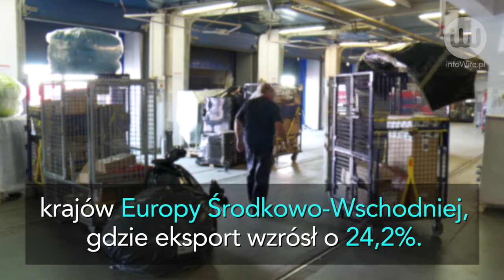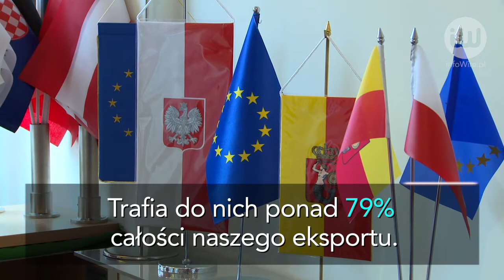Dynamiczny wzrost polskiego eksportu. Coraz więcej towarów sprzedajemy do USA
infoWire.pl udostępnia bezpłatnie materiały dla mediów w jakości TV. Zmontowane nagranie oraz pełna wypowiedź eksperta w formie setki do pobrania tutaj

Wyniki polskiego eksportu są lepsze niż prognozowano. Jak podaje Główny Urząd Statystyczny, od stycznia do sierpnia 2017 roku wartość zagranicznej sprzedaży wyniosła w Polsce aż 131,4 mld euro. W porównaniu z analogicznym okresem ubiegłego roku, jest to wzrost o 9.5%. Dynamicznie zwiększył się także polski import. Cieszyć może dodatnie saldo obrotów towarowych, które wynosi blisko 900 milionów euro.

Pełna wypowiedź eksperta:
– Michał Kolasa, analityk z Korporacji Ubezpieczeń Kredytów Eksportowych, o polskim eksporcie.